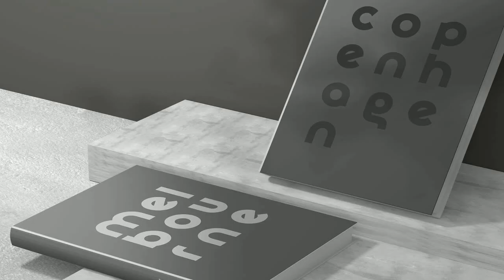Amonos Display Font Family Font Free Download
Amonos Display Font FamilyIt aims for a modern and simple lifestyle.Sleek and stylish skeletons boast a unique style from thin to black weights.Regardless of weights, 18 styles have special talents related to headings, subtitles and logos.The understated metaphor and sense of stability is the best alternatives for creative typography.Therefore, it supports stable dynamics beyond the biased simplicity of geometric fonts.And some different Glyphs of oblique typefaces add to the delightful fun.Enclosed Alphanumerics, and Symbols will be useful for editorial design.